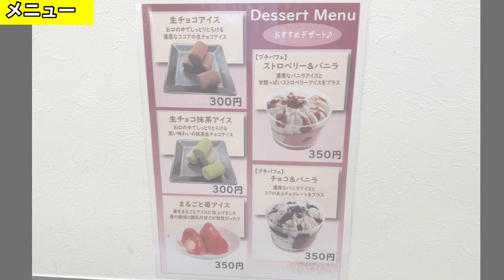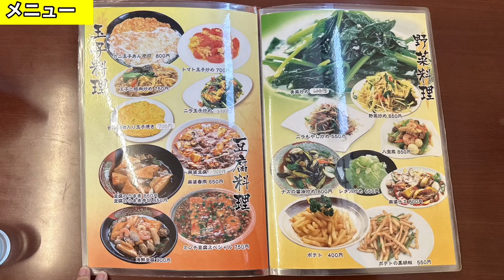愛知【愛知ランチ・蒲郡グルメ】ゴロゴロお肉入りオリジナル台湾ラーメン！ 周東記【Aichi gamagori city lunchi ramen noodles delicious food】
※新型コロナウイルス感染拡大により、営業時間・定休日が記載と異なる場合がございます。
ご来店時は事前に店舗にご確認ください。

愛知県蒲郡市へオリジナル台湾ラーメンを食べに行ってきました😊
蒲郡市で人気の店であり、良くテレビでも取り上げられてて、ずっと気になってたんです。お店は、蒲郡駅から歩いて20分ほどかかる場所にあり、お店の中は広いですね。
オリジナル台湾ラーメンは、いつもの台湾ラーメンと違い、ひき肉より角煮みたいなお肉がゴロゴロとのっててニンニクもゴロゴロと入ってて見た目からとってもインパクトある台湾ラーメンになってて。
お味は、辛さはそこまで無く甘辛って味になってて食べやすい台湾ラーメンでした。少し残して最後にトッピングで100円で雑炊にも出来てまた、違った味わいの美味しさも出来ますので、ぜひ、食べに行ってみてください。🙇‍♂️😊

◉周東記
愛知県蒲郡市緑町１７−６